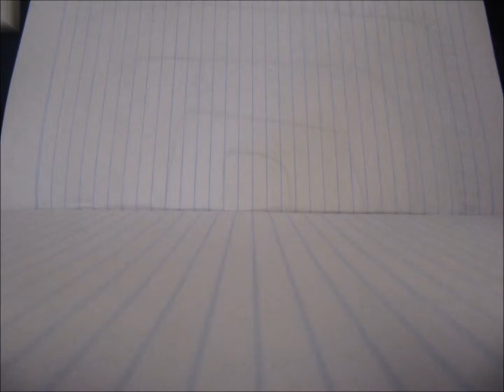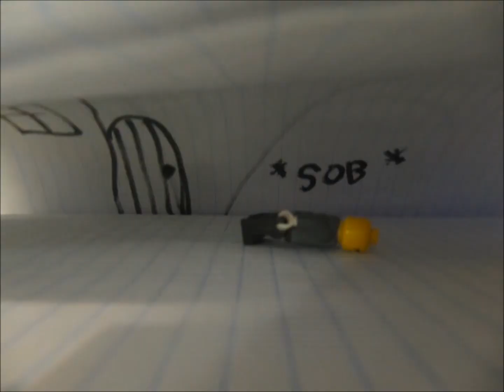The Adventure of Steve (Isack's SoSE project)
a School Assignment i uploaded so the teacher could see it